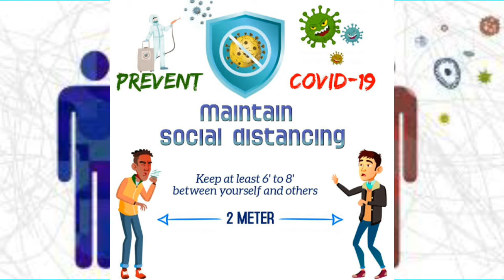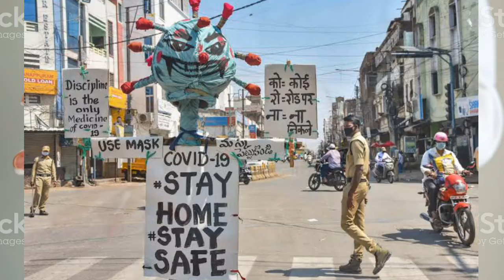Economics channel(lockdown APRIL30 ) fightagainsttcovid19th.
Welcome to our economics channel.